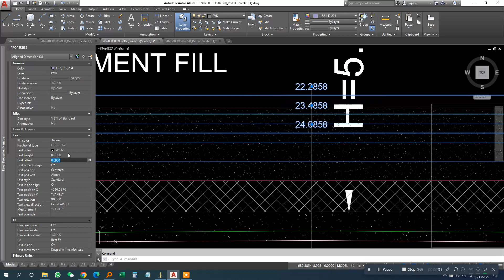How to automatically take dimensions through AutoCAD.(কিভাবে অটোমেটিক ভাবে ডাইমেনশন নিতে হয় )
How to automatically take dimensions through AutoCAD.(কিভাবে অটোমেটিক ভাবে ডাইমেনশন নিতে হয় অটো ক্যাড এর মাধ্যমে।)